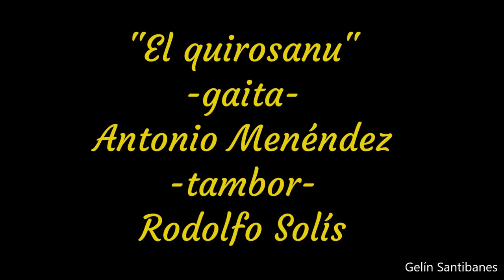"El quirosanu"(pieza de gaita) Antonio Menéndez- tambor, Rodolfo Solís-- 1973